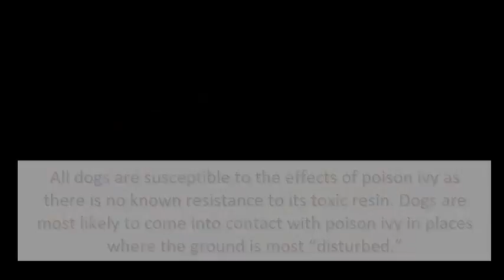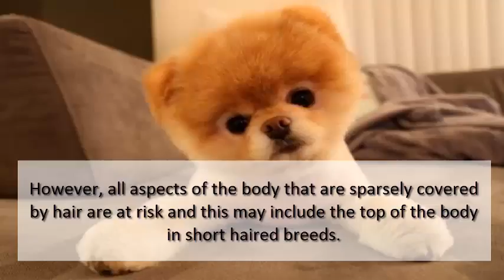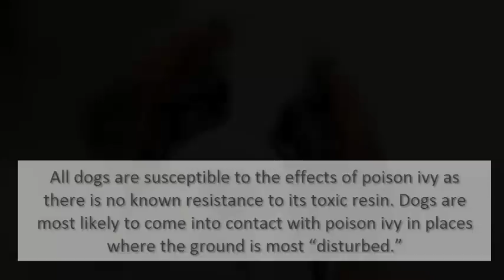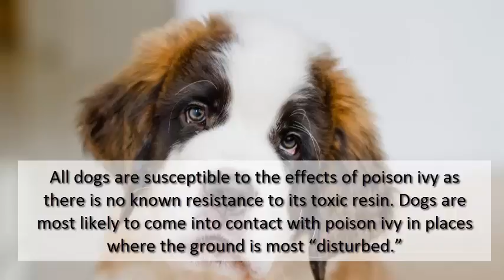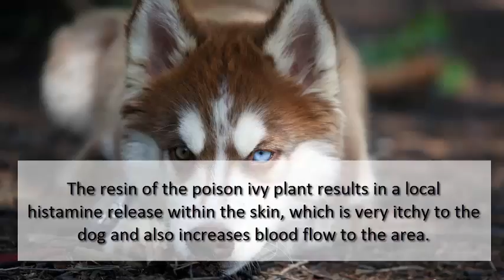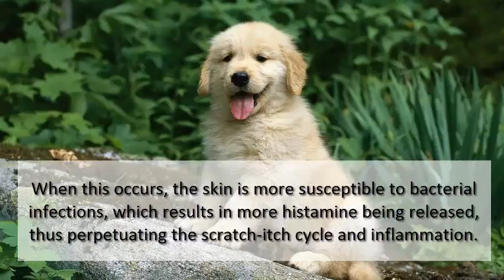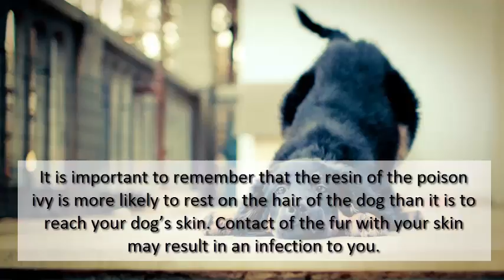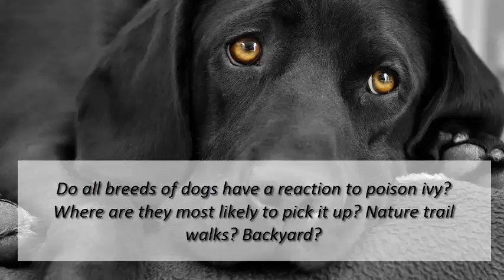What You Need To Know About Your Dog And Poison Ivy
The level of pain a dog may feel when effected by poison ivy correlates with the extent of inflammation. As the condition is left untreated and becomes more chronic, the discomfort level in the dog ranges from mild to severe. A fever is unlikely in the early stages of inflammation, but one may develop later if the condition is left untreated. This occurs when the temperature reaches 103 degrees Fahrenheit at which point the dog may appear lethargic, depressed, and lose his appetite.